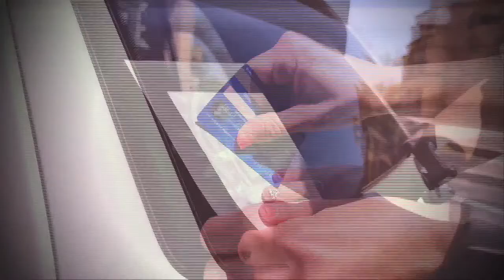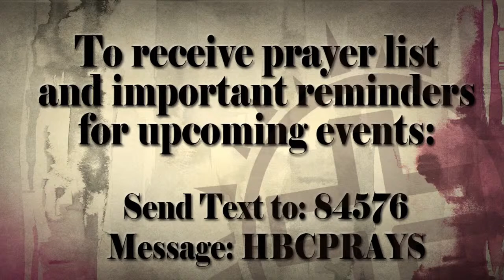Exodus 20:12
"Mother May I"
Pastor Randy Castillo